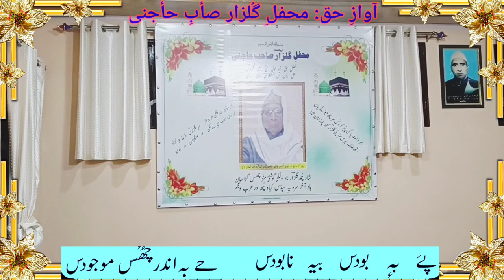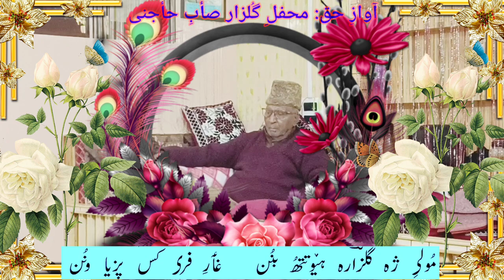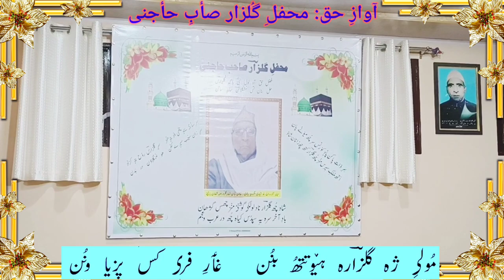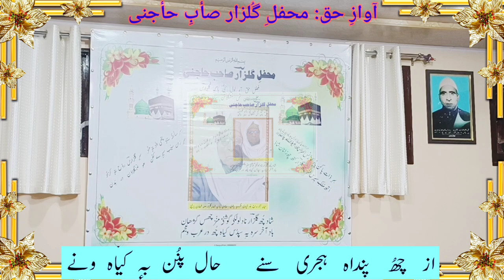MEHFIL-E-JAÃHÛ JALAÃL || محفلِ جاہُ جلال|| Singer: Abdul Karim Hajini || Dated: 19th March 2022